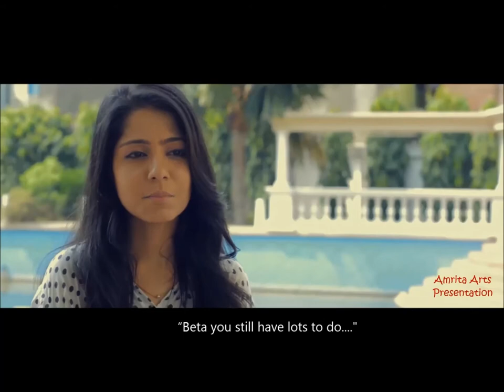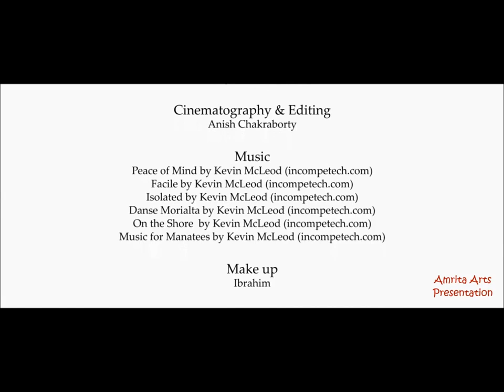The Bystander | Pakistan International Fest | ASA Germany FILM Fest | Sylhet International Fest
Five people, Five life stories, One incident that binds them together.